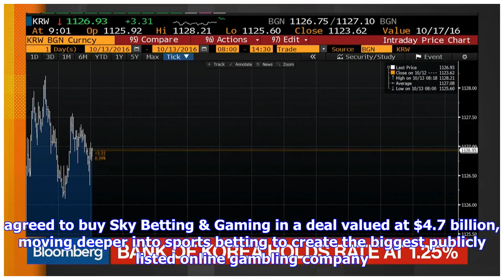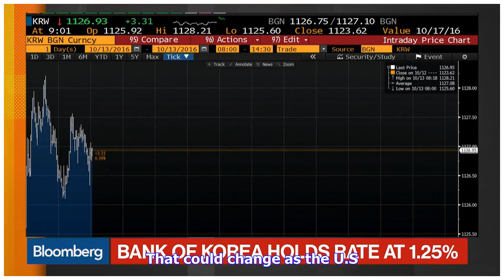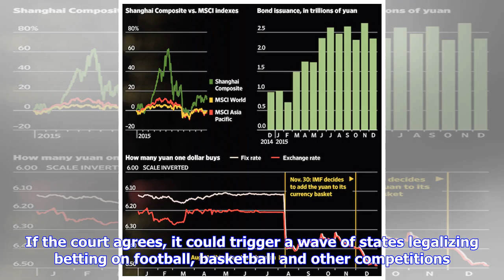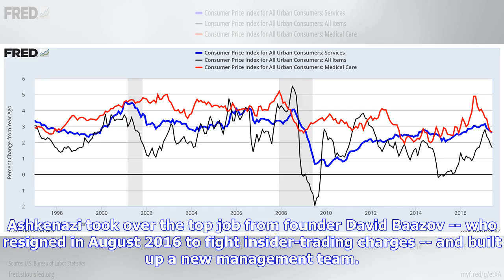Breaking News | Canada’s Stars Group snaps up Sky Betting and Gaming for $4.7-billion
Poker giant Stars Group Inc. agreed to buy Sky Betting & Gaming in a deal valued at $4.7 billion, moving deeper into sports betting to create the biggest publicly listed online gambling company. Toronto-based Stars Group will pay cash and stock to owners CVC Capital Partners and Sky Plc, it said Saturday in a statement. The operator of PokerStars estimates it would get about a third of its revenue from sports, the fastest-growing online gaming segment, including recent acquisitions in Australia.